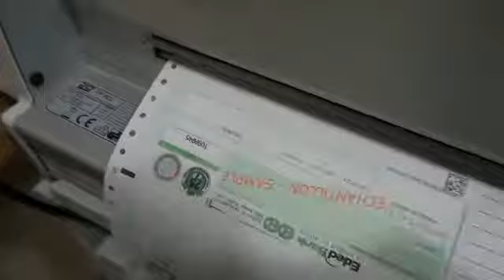PP407 EDED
imprimante à auguilles multicopie
stampante ad aghi multicopia